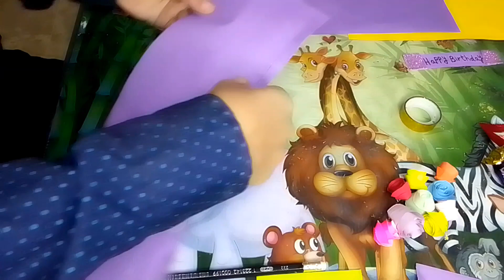Cake gift box ideas||Paper cake tutorial||how to make gift box||Art and craft with Izaan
I am Syed izaan Abbas Rizvi.